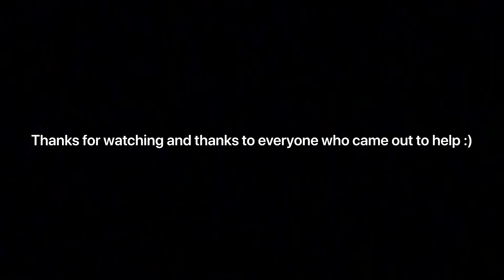Day 1: Removing seats from the bus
Today we’re removing seats from a mini bus.

Tools needed:

For the larger floor bolts
Socket wrench (9/16)
Vice grips
Breaker bar

For smaller side screws
Socket wrench 13 mm
Wrench 13 mm

Carpet or mat to lay on under the bus

All in all, with three of us working consistently it took us about 3-4 hours. Onto removing floors tomorrow!